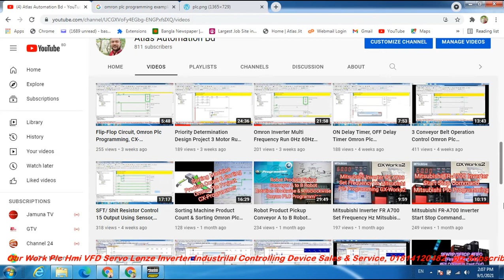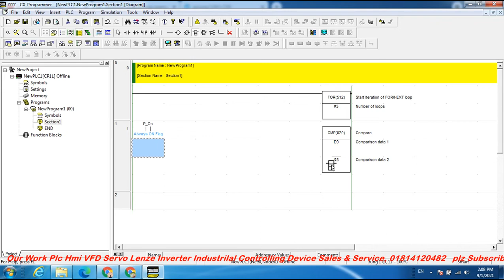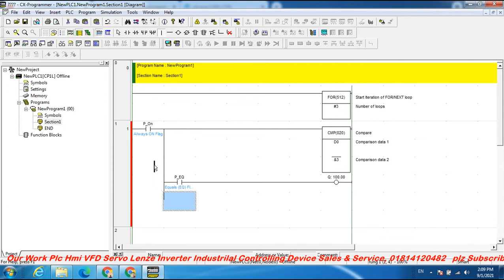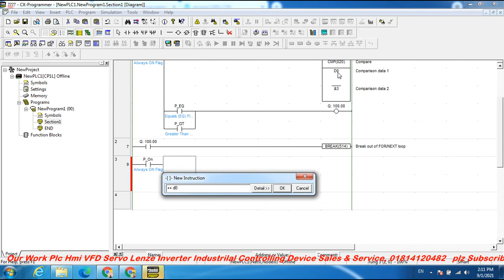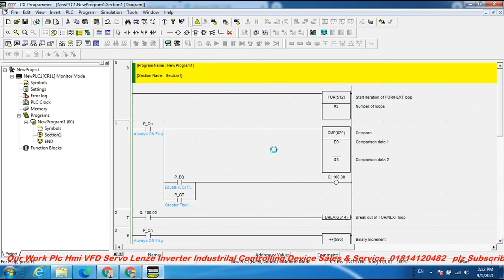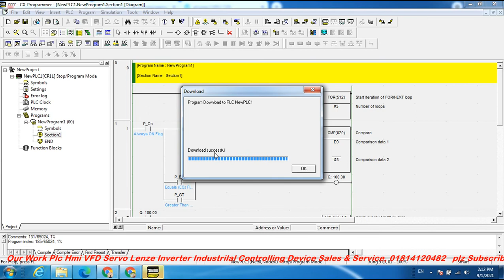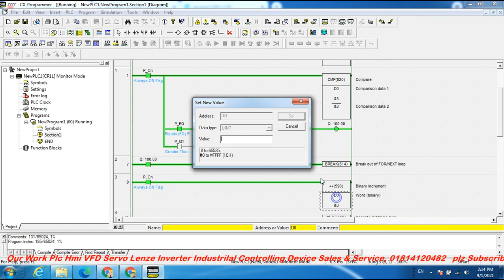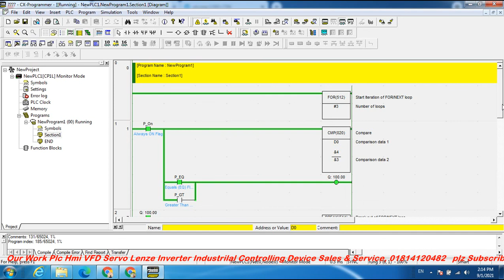LOOP FOR / NEXT, LOOP BREAK OUT FOR/NEXT, OMRON PLC PROGRAMMING, CX-PROGRAMMER